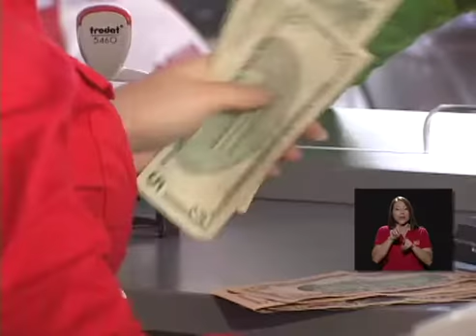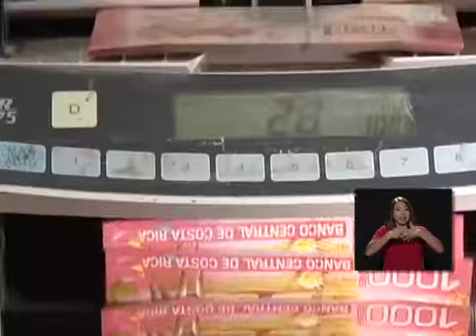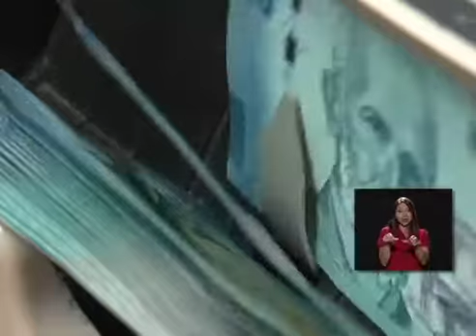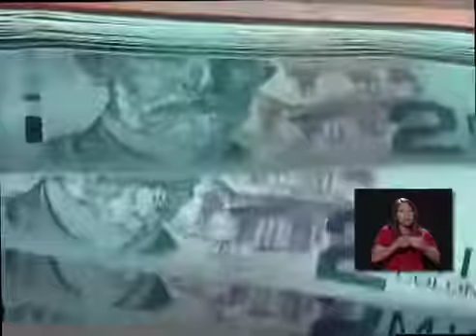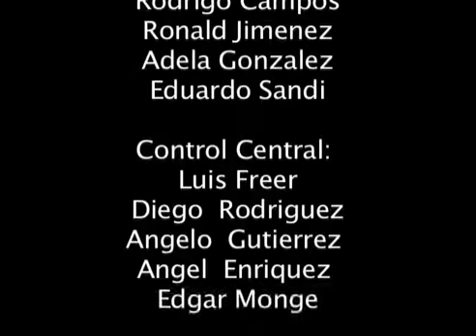UNA Mirada: Productividad y empleo en Costa Rica LESCO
Productividad y Empleo en Costa Rica

Participantes: Greivin Hernández, Subdirector Escuela de Economía UNA. Greivin Salazar, Académico Escuela de Economía UNA. Pamela Jiménez, Investigadora Estado de la Nación. Natalia Morales, Investigadora Estado de la Nación.

➢ Fecha y hora: miércoles 29 de marzo de 2017, 10 p.m.